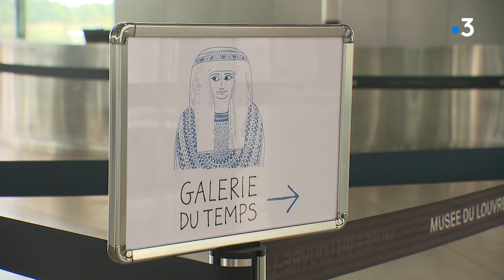Déconfinement - Louvre-Lens : une réouverture pas comme les autres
Le musée du Louvre-Lens a rouvert ses portes au public ce mercredi 3 juin.

Reportage France 2